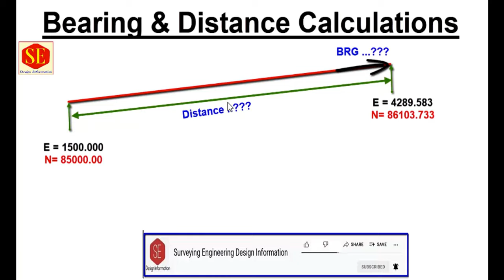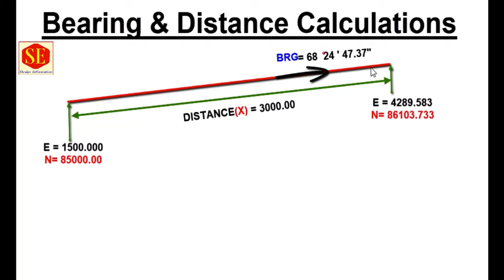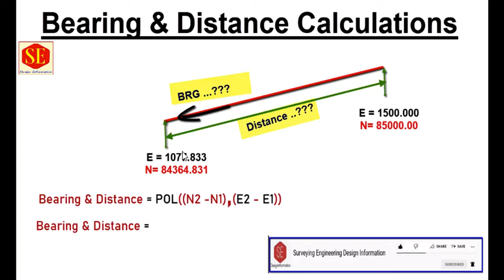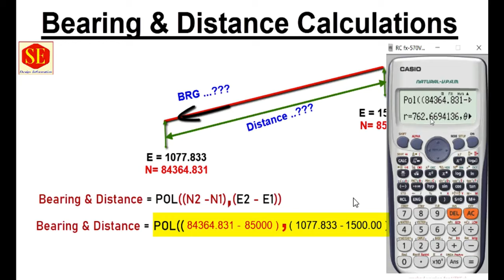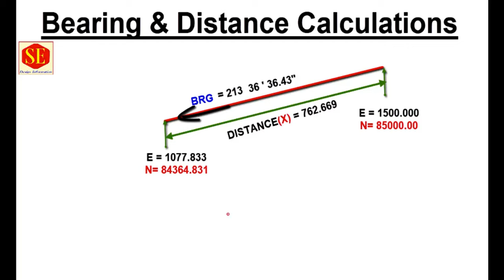How to Calculate Bearing & Distance.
This Video Calculation about Bearing & Distance. Given Two Points Coordinates Easting & Northing to Calculate Line Bearing & Distance With Calculator. Useful Video about Land Surveying. Road Center Line Coordinates Bearing & Distance.